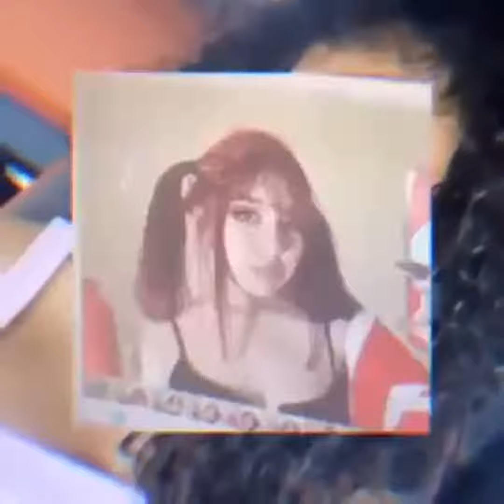Clonez - REMAINS ll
like and sub helps a lot 🖤 / like y sub ayuda montón 🖤

sorry for not uploading video :')